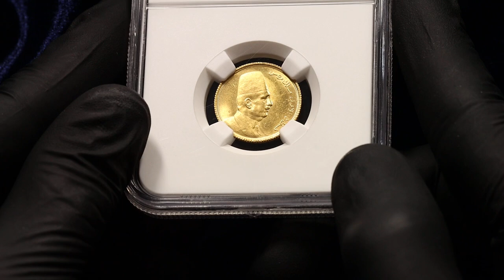Lot 171 Egypt 50 Piastres 1923 AH 1341 NGC MS62